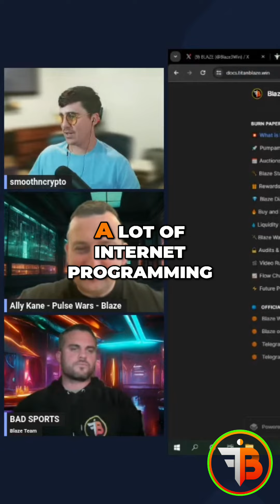Building Stronger Teams: The Power of Communication and Commitment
Discover the importance of open communication and commitment within teams. Learn how having constructive arguments and discussions can strengthen your team and foster a sense of camaraderie. Don't miss out on valuable insights for building a successful team.